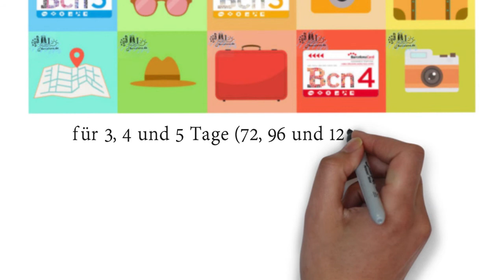Barcelona-Card die Beste Option!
Barcelona Card
Geld sparen mit über 120 Rabatten, freie Eintritte und kostenlosem Nahverkehr

Die Barcelona Card ist die ultimative City Card: Geld und Zeit sparen mit freier Nutzung öffentlicher Verkehrsmittel, freie Eintritte, Top-Sehenswürdigkeiten ohne Anstehen und jede Menge Ermäßigungen.
Die Barcelona Card ist ideal, wenn Sie Barcelona individuell kennenlernen wollen. Sie ist eine der meistgebuchten touristischen Leistungen in Barcelona. Versand per E-Mail-Voucher und per Post.